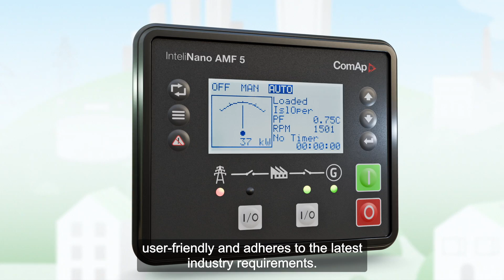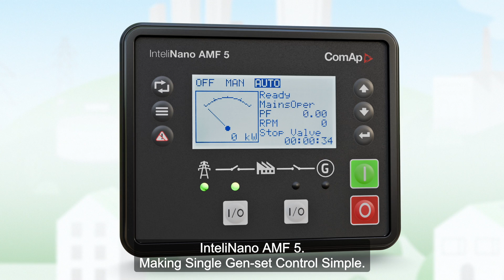InteliNano AMF 5. Making Single Gen-set Control Simple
InteliNano AMF 5 is a controller for small to medium-sized single gen-set applications that is easy to set up, user friendly and adheres to the latest industry requirements. With built-in Auto Mains Failure functionality, InteliNano AMF 5 secures seamless power transfer between the mains and a backup gen-set during power outages.

What are the most important features that are newly implemented in this entry-level controller?
 - 3-phase current measurement ensures that the gen-set runs within safety limits
 - 5V output on board the controller for the power supply of sensors
 - Emergency Stop for increased safety measures, switching off the gen-set operation in the fastest possible way
 - Optional remote communication plug-in module.

The InteliNano controller is due to be released in Q2/2024.